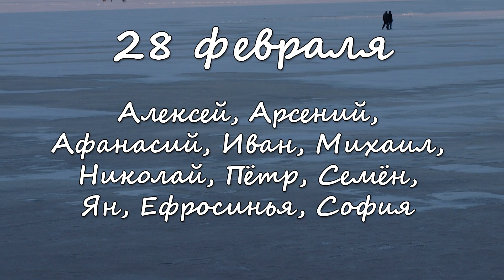28 февраля – именины сегодня отмечают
Алексей, Арсений, Афанасий, Иван, Михаил, Николай, Пётр, Семён, Ян, Ефросинья, София

Ангела-Хранителя вам!

Музыкальные импровизации – Константин Фарятьев
Фото – Анастасия Алексеенко